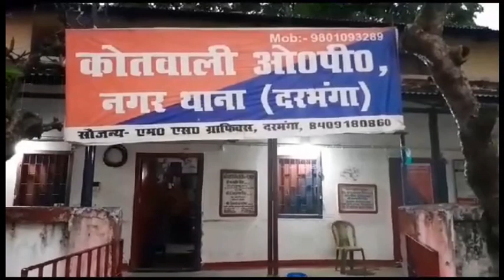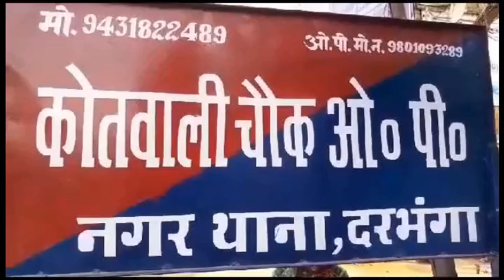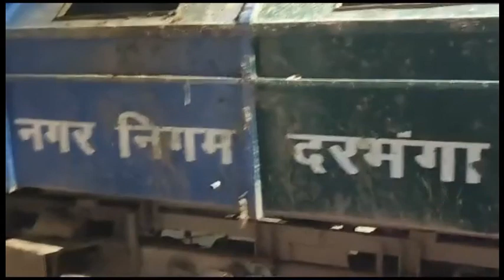BTN NEWS DARBHANGA 31 AUGUST 2023